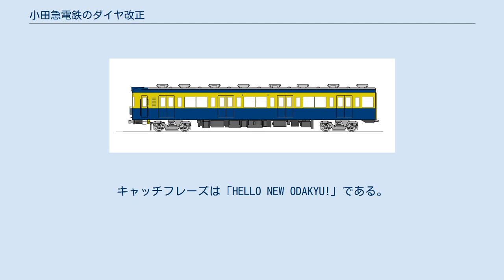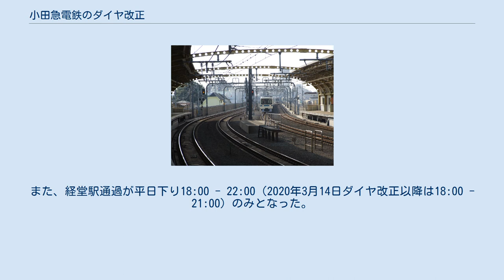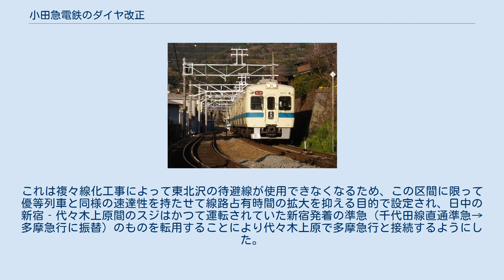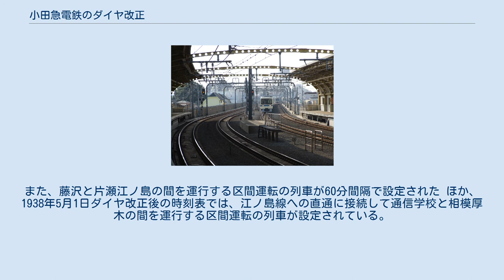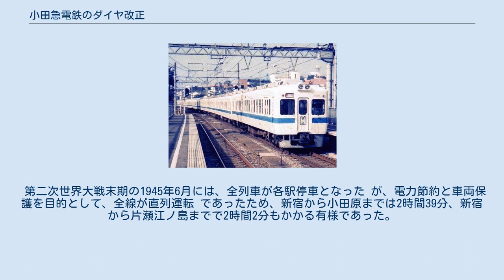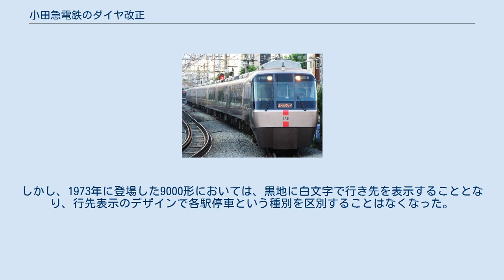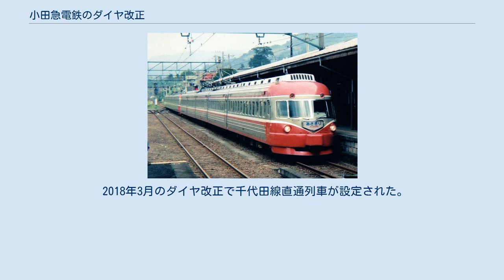小田急電鉄のダイヤ改正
ダイヤグラム 」 ダイヤ改正 」 小田急電鉄のダイヤ改正 小田急電鉄のダイヤ改正（おだきゅうでんてつのダイヤかいせい）では、小田急電鉄において実施のダイヤ改正と、輸送体系の変遷について述べる。
 本項では、系列会社である箱根登山鉄道の鉄道線におけるダイヤ改正についても一部記述する。
小田急ロマンスカーの運行の歴史についての詳細は当該項目を参照のこと。
また、駅名が改称された駅については、基本的には当時の駅名で記述する。
 開業当時の車両（モハ1形復元車） 1927年4月1日、新宿駅と小田原駅の間が一部単線で小田原線として開業し、37駅が開設された。
列車種別は各駅停車と直通の2種類が設定された。
各駅停車は近郊区間にあたる新宿駅から稲田登戸駅までの間のみの運行であったのに対し、直通は新宿駅と稲田登戸駅の間では経堂駅にのみ停車をし、稲田登戸駅以西は各駅に停車した。
開業当時は直通が45分間隔、各駅停車は経堂駅までが5分間隔で、稲田登戸駅までは10分間隔となっていた が、実際にはそれだけの需要はなく、同年6月には直通が60分間隔、稲田登戸駅までは8分から15分間隔に減便されている。
 1927年10月15日、新宿駅と小田原駅の間の全線複線化が完成したことから、新たに急行が設定された。
当初は急行・直通とも60分間隔で、両者あわせて30分間隔であった が、これもそこまでの需要がなく、翌年3月には急行は1日3往復に減便されている。
 1929年4月1日、大野信号所（現在の相模大野駅）と片瀬江ノ島駅の間に江ノ島線が開業した。
江ノ島線は直通が60分間隔での運行で、このほかに不定期急行が1日3往復設定された。
 1935年6月1日、「週末温泉列車」と称する新宿駅と小田原駅を無停車で運行する列車の運行が開始され、箱根方面への観光客輸送にも力を入れるようになるが、戦争の影響により1942年1月、運行を取りやめている。
 戦争の影響により、1944年11月の改正では急行も廃止され、各駅停車と直通のみの運行となり、1945年6月には、直通も廃止され、全線各駅停車のみの運行となり、終戦を迎えた。
 なお、戦時中の1941年11月25日 - 1943年4月1日には神中鉄道（現在の相模鉄道）の海老名駅から本厚木駅までの直通運転が行われた。
 終戦後もしばらくは、全線各駅停車のみの運行だったが、1946年2月、1943年に中止された相模鉄道の海老名駅から本厚木駅までの直通運転が再開され、1946年10月1日には新たに準急が設定された。
運行開始当初の準急は、新宿駅、下北沢駅、経堂駅、成城学園前駅、稲田多摩川駅以西各駅に停車した。
 また、1948年9月には準急のうち豪徳寺駅以西が各駅停車となる区間準急（通称「桜準急」）が運行される など、優等列車が順次設定された。
 そして、1948年10月16日には、新宿駅と小田原駅の間を無停車の特急が土休日限定ながら運行開始となり、1949年10月1日には、特急の毎日運行と急行が復活した。
 御殿場線乗り入れのため1955年に登場したキハ5000形 1950年8月1日には、箱根登山鉄道小田原駅 - 箱根湯本駅間への小田急電車の乗り入れが開始された ほか、1955年10月1日には新松田駅構内の連絡線を経由して日本国有鉄道御殿場線へ乗り入れる列車が設定され、小田急の車両は静岡県に新たに進出した。
この列車は、小田急線内では特急扱いであるが、国鉄線内では準急扱いとなったため、特別準急という種別となった。
 また、優等列車の停車駅にも変化が見られ、1949年10月の急行復活時、急行の停車駅は、新宿駅、下北沢駅、稲田登戸駅、新原町田駅、本厚木駅、伊勢原駅、鶴巻駅、秦野駅 - 新松田駅の各駅、小田原駅であった が、1951年4月1日には急行の相模大野駅停車開始 と準急の成城学園前駅以西の各駅、1955年3月25日には通勤急行の運転も開始され、小田原線内では急行通過の稲田多摩川駅への停車と急行の走らない江ノ島線でも運転が行われた。
なお、江ノ島線では、1959年4月から急行の運転が開始された。
 1960年3月25日改正と同時に百合ヶ丘駅が小田原線西生田駅と柿生駅の間に開業した。
この頃からラッシュ時の混雑が激しくなっていたため、1960年11月の改正では、朝ラッシュ時の各駅停車に2400形などの加減速性能の高い車両を集中的に運用することで高速化を図り、従来の準急...